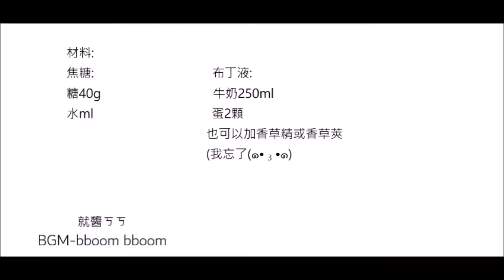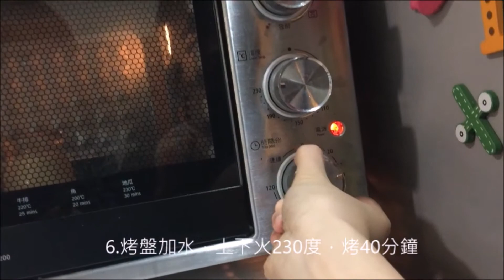106-27寒假自主學習